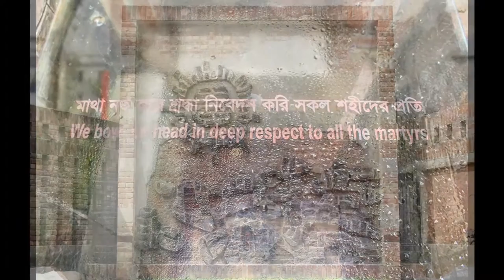Jollad khana Bodhobhumi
In 1999 found 70 skeleton & 5392 bones by digging.  At Mirpur-10, Dhaka, Where this Liberation War Museum Now.